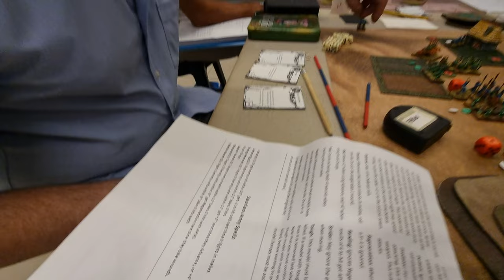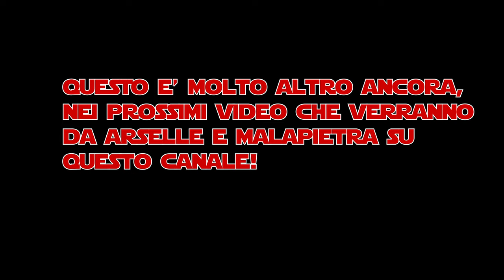Arselle e Malapietra - Wargames #1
📬Tieniti informato su tutti i prossimi eventi di Arselle e Malapietra seguendoci sui nostro social!!